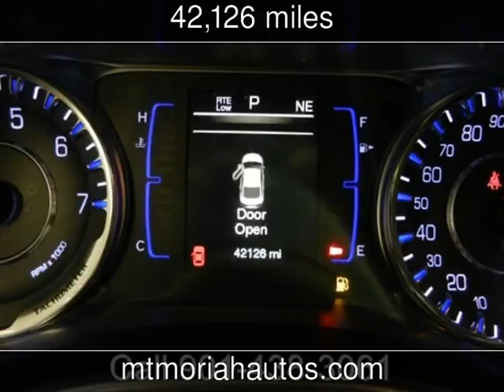2016 Chrysler 200 Limited Used Cars - Memphis,Tennessee - 2017-02-17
See more details about this used car This 2016 Chrysler 200 Limited with 42,126 miles is for sale at Mt Moriah Auto Sales.